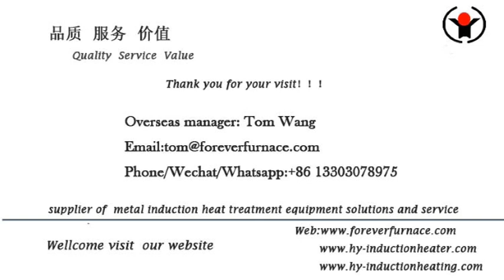FOREVER® induction steel billet heating equipment